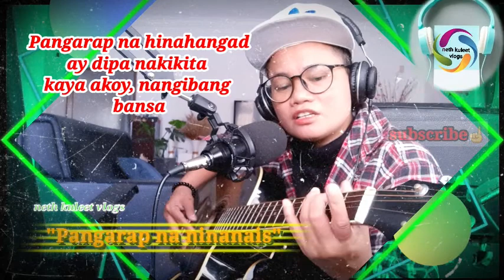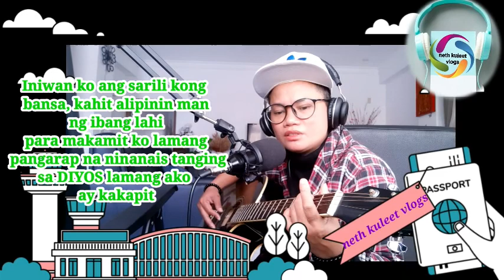PANGARAP NA NINANAIS/with lirics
Pangarap na Ninanais
...Alay ko po itong kanta na ito, Para sa mga kapwa ko OFW... ingat po tayo palagi GOD BLESS